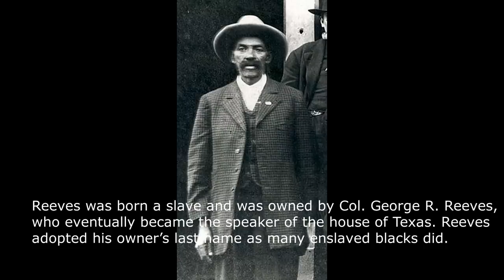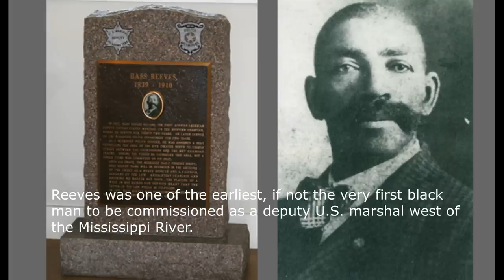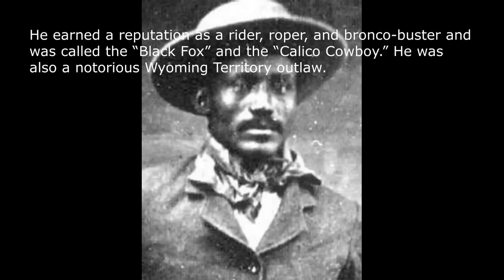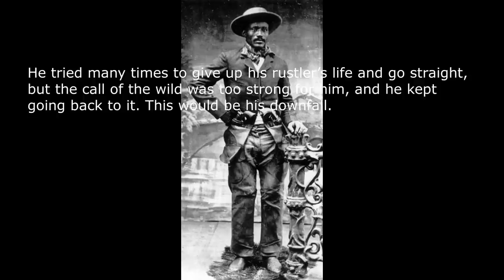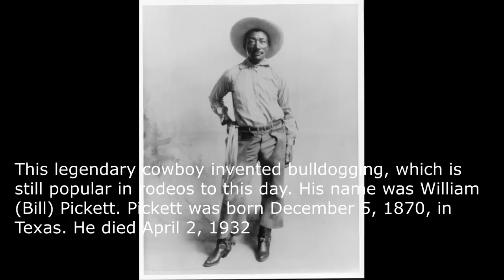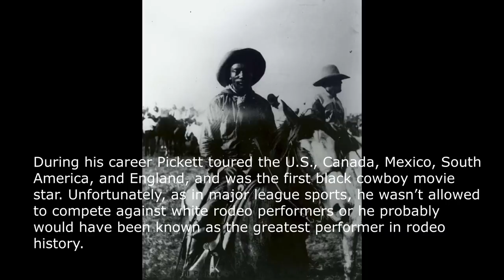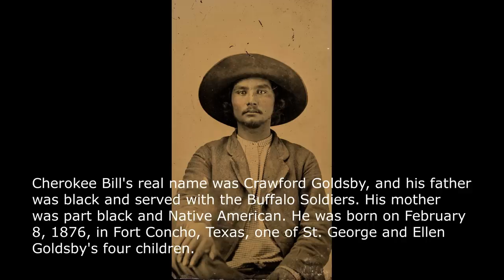BLACK OUTLAWS, COWBOYS AND LAWMEN OF THE OLD WILD WEST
The Black West

When you hear about black outlaws and cowboys of the Old West, you might be sitting there scratching your head: “Why that’s an oxymoron! I’ve never heard of such a thing!”

Yeah, I know you haven’t because they were literally “whitewashed” (pun intended) out of Old West history. Oh, I know you may have heard of the “Buffalo Soldiers,” but that was only part of the story. According to historians, about a third of all the cowboys were African Americans. Bet you never saw that in the movies when you were growing up did you? Neither did I!

The doctrine of white supremacy and the inferiority of blacks and other non-whites permeated the air during the old west and after that. So, the exploits of black cowboys, lawmen, and outlaws in the storied history of the Old West wasn’t deemed important or worthy enough of inclusion in the annals of Old West history. This was reserved for white men only.

I mentioned black lawmen, and you probably thought "black lawmen?" while scratching your head at the same time. I thought the same thing when I first started researching the true history of the Old West.

Tracks :

1.- Horseback Riding
     Hunting for Sunsets

2.-Black Pony
    Hunting for Sunsets